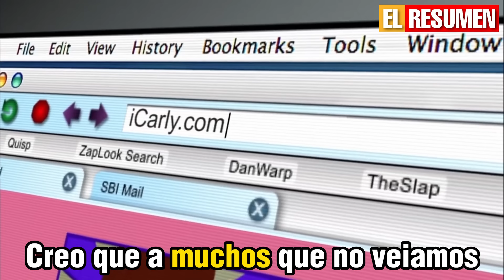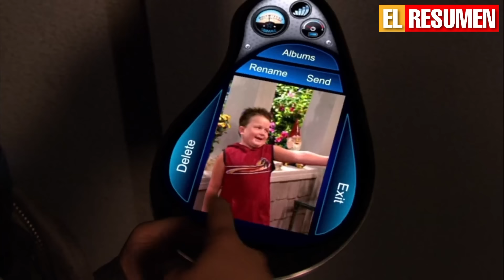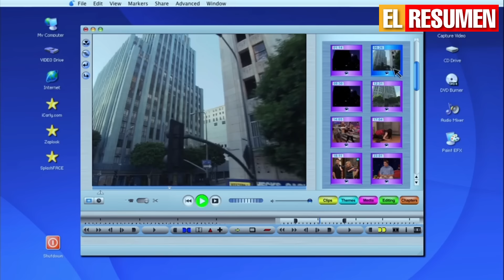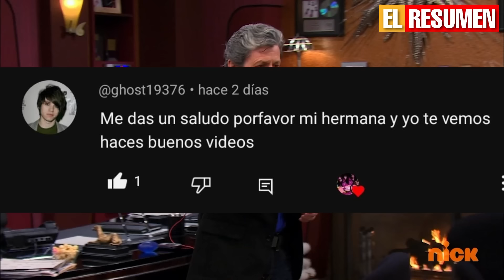¿CARLY esta CELOSA? 😲 SAM y FREDDIE Novios OFICIALMENTE | El RESUMEN de GEORGIE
Hace unos dias les traje el video de como comenzo el noviazgo de Sam y Freddie dentro de la serie de iCarly, dandonos un ship muy popular, SEDDIE.
Y el dia de hoy veremos que despues de Freddie estar años detras de Carly ¿quiza ella esta celosa de su relacion?

Crossover, iCarly, Victorious, Final de iCarly, Nickelodeon, Crossovers de Nickelodeon, Especial de Nickelodeon, El Resumen de Georgie, El Final de Victorious, Reboot iCarly, Creddy, Seddie, Victorious x iCarly, Dan Shnider, Jennette McCurdy, nickelodeon curiosidades, Capitulos iCarly, Sam y Freddie.